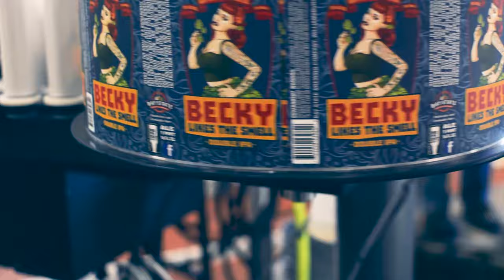Bay State Brewing Company